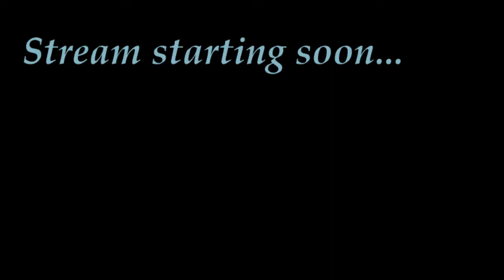What Could Possibly Go Wrong? - 2 [The Sims 3]